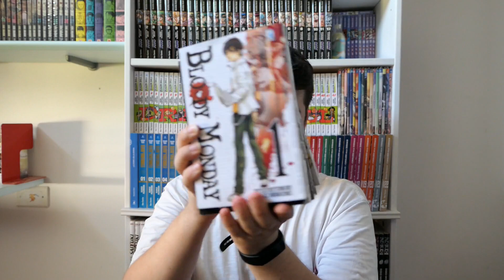Acquisti Manga Luglio 2022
Gli Acquisti Manga del mese:
0:00 - Introduzione
0:56 - One Piece 101
1:40 - Mermaid Saga 1
4:29 - Karakuri Circus 26
5:27 - La Finestra di Orfeo 9
7:00 - Black Jack 8
8:02 - Buddha 4
8:45 - 20th Century Boys 5
9:29 - Yu-Gi-Oh! 1
12:25 - Pinocchio

Angolo delle Letture:
13:31 - Bloody Monday 1-11